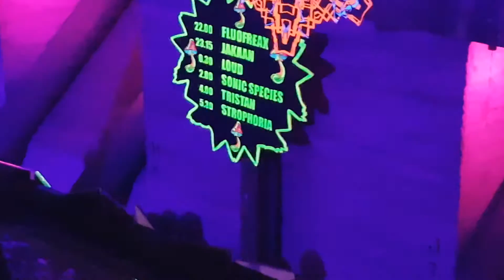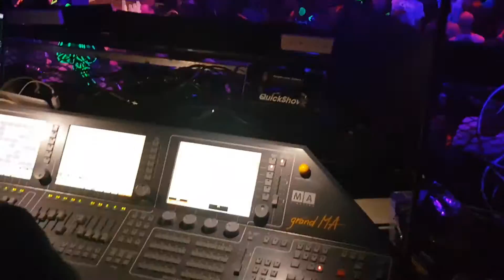Psychedelic Rave @ Roterdam 26-11-16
MAINSTAGE:

TRISTAN (NANO MUSIC, UK)
LOUD (NANO MUSIC, IL)
SONIC SPECIES (Alchemy, UK)
JAKAAN (Lucid Spirit Records, NL)
FLUOFREAX (Lucid Spirit Records, NL)
STROPHORIA (Uno Mystica, BE)

Visuals & Lasers by CAMPATTACK
DECO custom made by CAMPATTACk & PSYCHEDELIC RAVE CREW

CHIL OUT AREA:

BIJUU
KYBORG (Portals, Soundwave)
BLIEPERTRONIC
INVISIBLE RALF (Shipwrec)

DECO by DECO DROOM